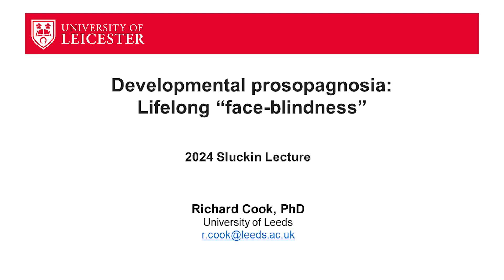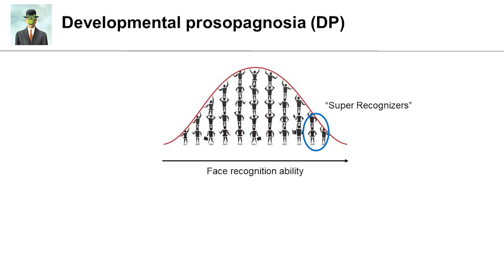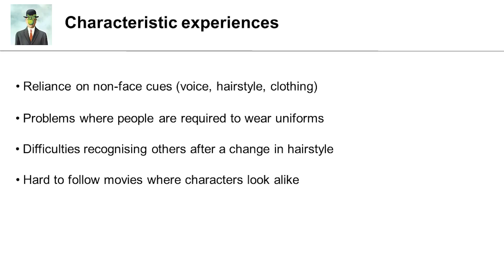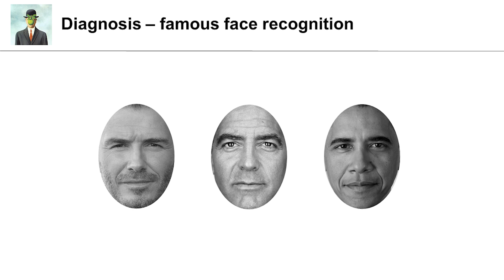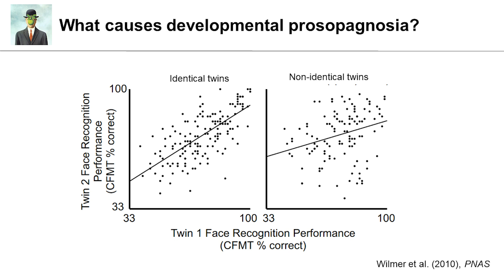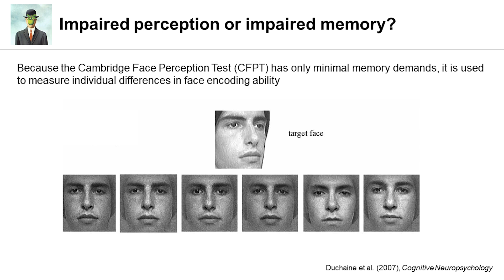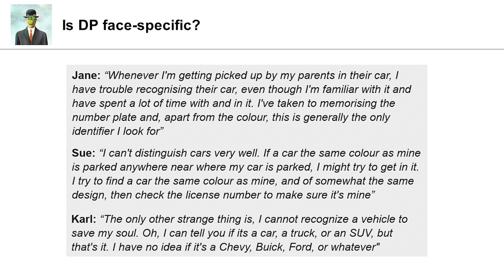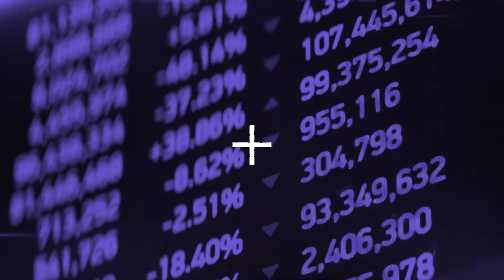Sluckin Lecture 2024 - Developmental prosopagnosia: Lifelong "face-blindness"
Most people take for granted their ability to recognise faces. There is growing appreciation, however, that developmental prosopagnosia – a neurodevelopmental condition characterised by lifelong face recognition difficulties – is far more common than was once believed. As many as 1 in 50 people report face recognition problems severe enough to disrupt their daily lives, and around 1 in 200 meet conservative diagnostic criteria. In this lecture,  Dr Richard Cook will describe how we identify cases of developmental prosopagnosia, discuss what is known about the origins of the condition, and consider its psychosocial consequences.